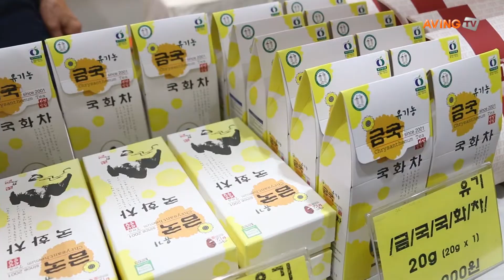140807 오가닉 내츄럴 전시회 금국